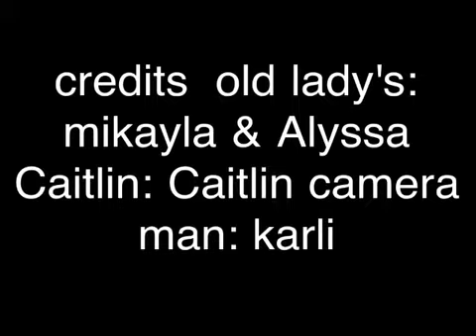A short film: the old ladies who attacked caitlin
Old ladies attack caitlin! WARNING: VERY FUNNY AND SLIGHTLY CHEESY